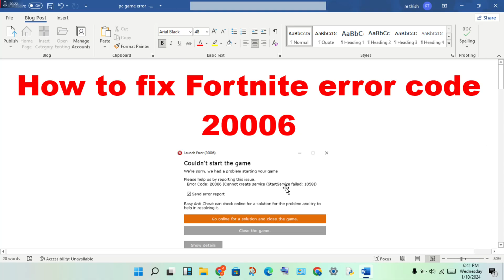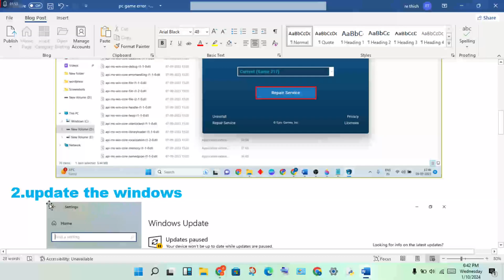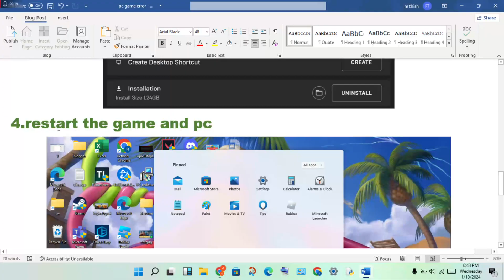Fortnite Easy Anti Cheat Error 20006 Fix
Two Main Causes of Fortnite Error Code 20006
Why does error code 20006 appear? There are two main culprits: The EasyAntiCheat service on your computer is missing, broken, outdated, or responsive. Some of the game files have gone corrupt or missing.